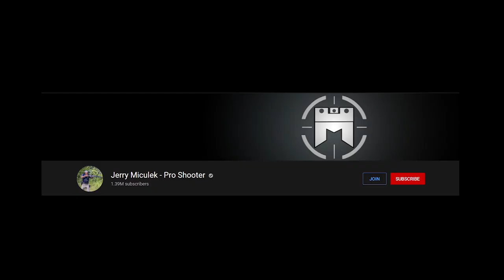Gulshan Devaiah Recommends His Favorite Youtube Channels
Gulshan Devaiah is an Indian Film Actor who has worked in films like Shaitan, Hunterrr, Mard ko Dard Nahi Hota, Footfairy and in a webseries called Afsos.